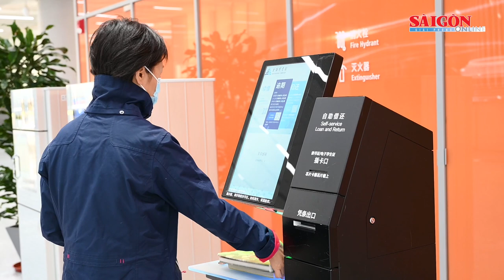Tăng cường hợp tác giữa TPHCM và TP Thượng Hải thực chất, sâu sắc hơn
Hội đàm với Bí thư Thành ủy Thượng Hải, Bí thư Thành ủy TPHCM tin tưởng, hai thành phố tiếp tục nâng cao tính thực chất và làm sâu sắc hơn mối quan hệ hữu nghị hợp tác giữa TPHCM với TP Thượng Hải nói riêng, với các địa phương của Trung Quốc nói chung, trong thời gian tới.